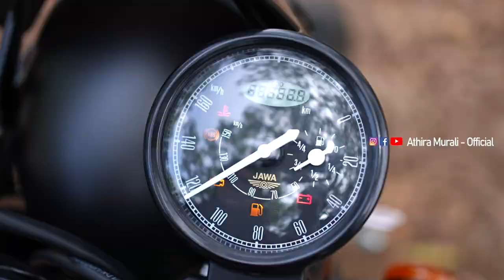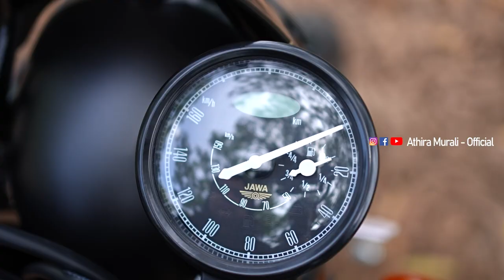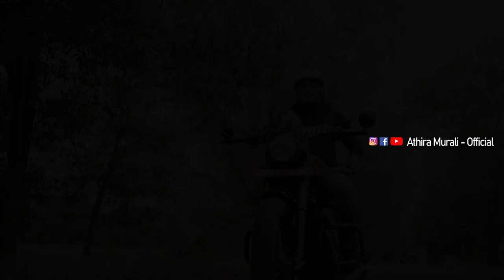ഇത് മാറ്റത്തിന്റെ തുടക്കം...Feel The Change😍 Jawa 42 2.1 Detailed Review and Drive by Athira Murali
Retro Classics Pvt Ltd
Kottayam.

Hi my self Athira Murali from Kottayam, Kerala.

* Auto Vloger
* Motorcyclist 🚦
*Indian National Rally Championship 2020-Ladies class winner🏁🥇🚗
* Mahindra Off-Road Racer-National Winner 🚜
*Autocross Car Racer🏁
*Record Holder
Youngest Lady Having most licences, 1st youngest motor sports lady rider in kerala, Off road Racing (India book of recordes, URF Award winner)

Athira Murali
Instagram! Username: athiramurali_official